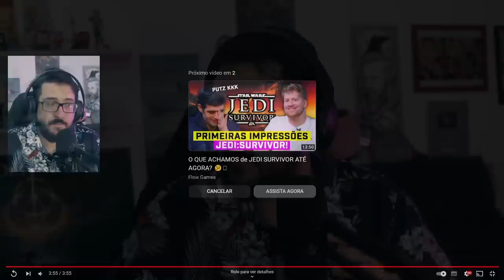Esse jogo está CHAMANDO A ATENÇÃO, mas tem um PORÉM! (PC, PS5 e XBOX) - Chrono Odyssey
Chrono Odyssey está bem bonito!

➤ PSN: hadessama94